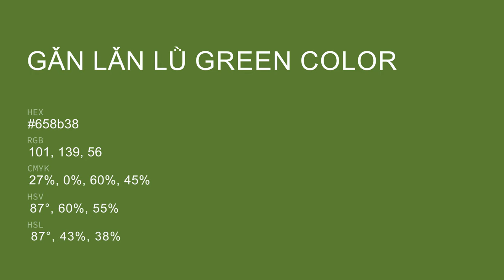Gǎn Lǎn Lǜ Green color 658b38 hex color - Green color - Cool color 658b38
What color is Gǎn Lǎn Lǜ Green ? 658b38 hex color - Green color - Cool color 658b38

Hex 658b38 Color Code is also known as Gǎn Lǎn Lǜ Green color.